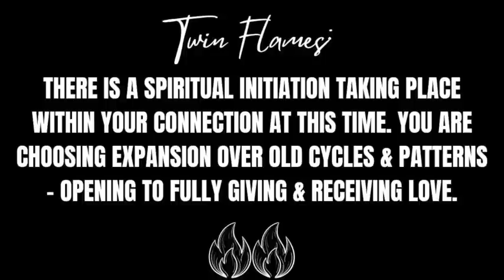𝗧𝘄𝗶𝗻 𝗙𝗹𝗮𝗺𝗲 𝗜𝗻𝗶𝘁𝗶𝗮𝘁𝗶𝗼𝗻: 𝗬𝗼𝘂 𝗔𝗿𝗲 𝗕𝗲𝗶𝗻𝗴 𝗔𝗰𝘁𝗶𝘃𝗮𝘁𝗲𝗱 𝗧𝗵𝗿𝗼𝘂𝗴𝗵 𝗗𝗲𝗲𝗽 𝗜𝗻𝗱𝗶𝘃𝗶𝗱𝘂𝗮𝗹 𝗛𝗲𝗮𝗹𝗶𝗻𝗴 [𝗧𝘄𝗶𝗻 𝗙𝗹𝗮𝗺𝗲𝘀 𝗥𝗲𝗮𝗱𝗶𝗻𝗴]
Twin flames: there is a powerful initiation + activation taking place within your connection through deep individual healings happening at the energetic level at this time and this is what you need to know about it... In today's twin flame reading, we will be channeling into the energies of both the divine masculine and the divine feminine in the twin flame collective at this time. Please keep in mind that I do channel many different people and energies, so only take what resonates with you personally.❤︎ Sending so much love, - Infinity ∞

𝙀𝙭𝙩𝙚𝙣𝙙𝙚𝙙 𝙍𝙚𝙖𝙙𝙞𝙣𝙜 :
∙ 𝘴𝘰𝘮𝘦𝘰𝘯𝘦 𝘩𝘢𝘥 𝘵𝘰 𝘤𝘰𝘮𝘦 𝘵𝘰 𝘵𝘦𝘳𝘮𝘴 𝘸𝘪𝘵𝘩 𝘢 𝘤𝘰𝘯𝘯𝘦𝘤𝘵𝘪𝘰𝘯 𝘵𝘩𝘢𝘵 𝘸𝘢𝘴𝘯'𝘵 𝘮𝘰𝘷𝘪𝘯𝘨 𝘧𝘰𝘳𝘸𝘢𝘳𝘥...
∙ 𝘩𝘰𝘸 𝘵𝘩𝘦 𝘥𝘪𝘷𝘪𝘯𝘦 𝘮𝘢𝘴𝘤𝘶𝘭𝘪𝘯𝘦 𝘪𝘴 𝘥𝘦𝘦𝘱𝘭𝘺 𝘩𝘦𝘢𝘭𝘪𝘯𝘨 𝘵𝘩𝘦 𝘩𝘦𝘢𝘳𝘵 & 𝘴𝘢𝘤𝘳𝘢𝘭 𝘤𝘩𝘢𝘬𝘳𝘢
∙ 𝘥𝘪𝘷𝘪𝘯𝘦 𝘧𝘦𝘮𝘪𝘯𝘪𝘯𝘦 𝘸𝘰𝘳𝘬𝘪𝘯𝘨 𝘰𝘯 𝘳𝘦𝘣𝘶𝘪𝘭𝘥𝘪𝘯𝘨 𝘩𝘦𝘳 𝘪𝘯𝘯𝘦𝘳 𝘴𝘦𝘯𝘴𝘦 𝘰𝘧 𝘸𝘰𝘳𝘵𝘩 𝘢𝘯𝘥 𝘤𝘰𝘯𝘧𝘪𝘥𝘦𝘯𝘤𝘦 𝘧𝘳𝘰𝘮 𝘸𝘪𝘵𝘩𝘪𝘯
∙ 𝘪𝘯𝘧𝘰 𝘰𝘯 𝘢 𝘭𝘰𝘷𝘦 𝘤𝘺𝘤𝘭𝘦 𝘣𝘦𝘵𝘸𝘦𝘦𝘯 𝘯𝘰𝘸 𝘢𝘯𝘥 𝘧𝘢𝘭𝘭/𝘸𝘪𝘯𝘵𝘦𝘳 2022
∙ 𝘥𝘪𝘷𝘪𝘯𝘦 𝘧𝘦𝘮𝘪𝘯𝘪𝘯𝘦 𝘧𝘦𝘦𝘭𝘪𝘯𝘨 𝘳𝘦𝘴𝘵𝘭𝘦𝘴𝘴/𝘴𝘭𝘦𝘦𝘱𝘭𝘦𝘴𝘴 𝘣𝘦𝘤𝘢𝘶𝘴𝘦 𝘰𝘧 𝘢 𝘭𝘰𝘷𝘦 𝘴𝘪𝘵𝘶𝘢𝘵𝘪𝘰𝘯 𝘰𝘳 𝘢 𝘥𝘦𝘴𝘪𝘳𝘦 𝘧𝘰𝘳 𝘢 𝘯𝘦𝘸 𝘤𝘩𝘢𝘱𝘵𝘦𝘳
∙ 𝘩𝘰𝘸 𝘵𝘩𝘦 𝘮𝘢𝘴𝘤𝘶𝘭𝘪𝘯𝘦 & 𝘧𝘦𝘮𝘪𝘯𝘪𝘯𝘦 𝘢𝘳𝘦 𝘤𝘰𝘯𝘴𝘤𝘪𝘰𝘶𝘴𝘭𝘺 𝘧𝘦𝘦𝘭𝘪𝘯𝘨 𝘢𝘣𝘰𝘶𝘵 𝘵𝘩𝘦 𝘤𝘰𝘯𝘯𝘦𝘤𝘵𝘪𝘰𝘯 𝘢𝘵 𝘵𝘩𝘪𝘴 𝘵𝘪𝘮𝘦